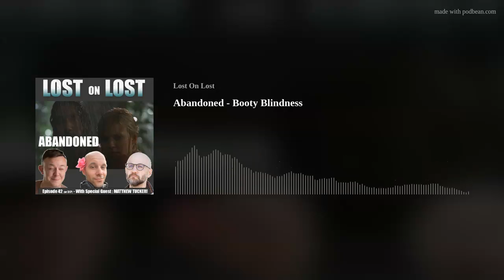Abandoned - Booty Blindness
Heyo, LoLheads! Welcome back to the show that won't stop! THE MATTHEW TUCKER stops by to chat Abandoned with JP &amp; Adam. Topics include the dryer, nicknames, and American new wave band The B-52's.
We didn't want to or need to know more about Shannon, so lucky for us this Shannon-centric episode doesn't actually tell us much about her. But at least we have many more Shannon episodes in the future to rectify that.
What's that?
Just the one, huh?
Well then. It's ABANDONED on Lost On Lost!